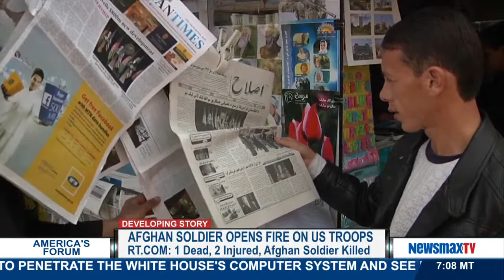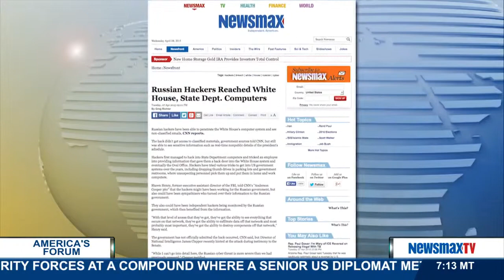Ameirca's Forum | Col. Derek Harvey discusses the attack on U.S. soldiers in Afghanistan & Russian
Senior Intelligence officer and retired Colonel talks about the latest attack on U.S. soldiers in Afghanistan as well as the Russians hacking the White House and his concerns over the Iran Nuclear deal.